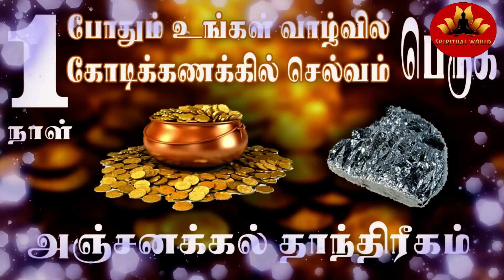1 நாள் போதும் நீங்கள் கோடீஸ்வரனாக | அஞ்சனக்கல் தாந்திரீகம் | மிகப்பெரிய பணக்காரனாக | Spiritual world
1 நாள் போதும் நீங்கள் கோடீஸ்வரனாக | அஞ்சனக்கல் தாந்திரீகம்
பணம் பெருக
பணம் நிரம்பி வழிய
பணம் பொங்கி வழிய
பண மழை பொழிய
செல்வம் சேர
பணக்காரனாக
கோடீஸ்வரனாக
செல்வந்தராக
செல்வ வசியம்
பண வசியம்

நன்றி வணக்கம்
Spiritual World
Muthukrishnan S